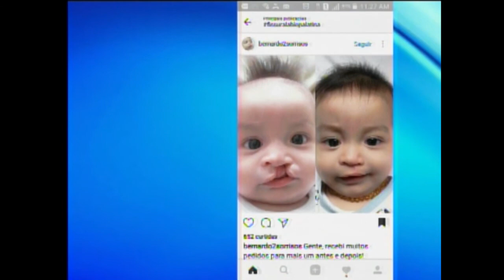ENTREVISTA DR ANTÔNIO AUGUSTO E DR FÁBIO SARAIVA